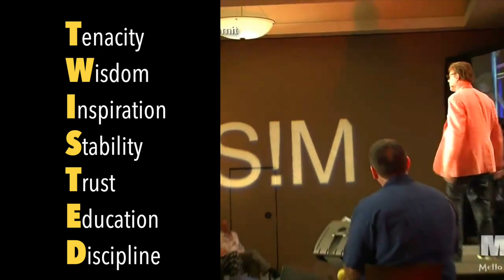Jay Jay French Keynote reel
John “Jay Jay” French (born John French Segall, July 20, 1952) is an American musician, who was a co-founder and guitarist for the now-retired heavy metal band Twisted Sister. He now devotes his career to writing and motivational speaking, while also overseeing licensing and intellectual property rights for the Twisted Sister brand.